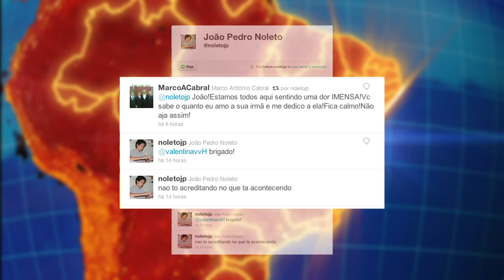Band Cidade - Acidente de Helicóptero na Bahia